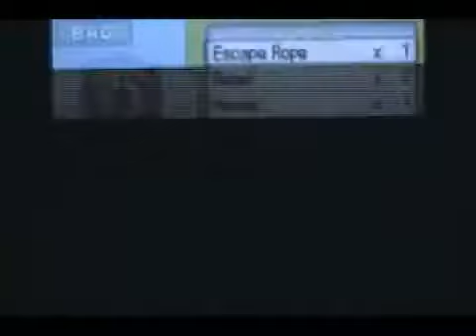Let's Play Pokemon Diamond| Part 23: Saving Bikeman